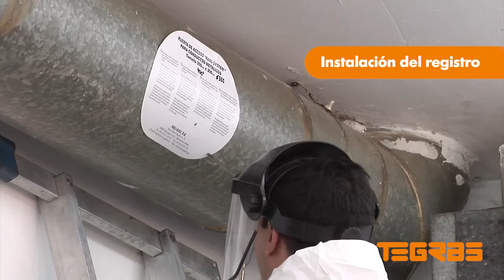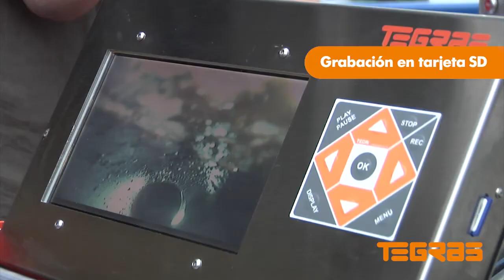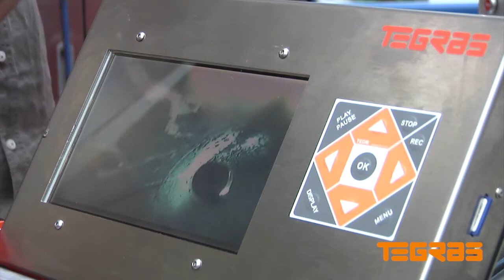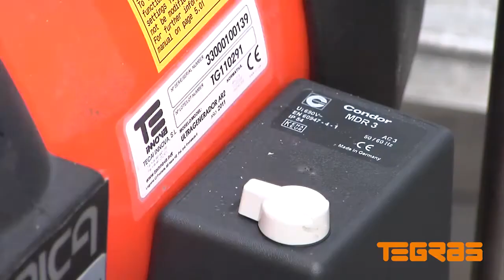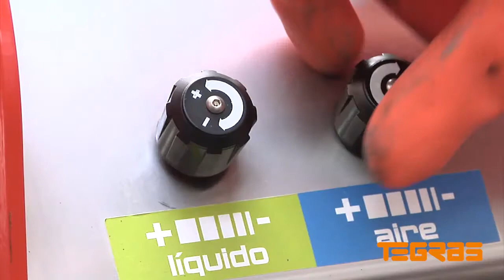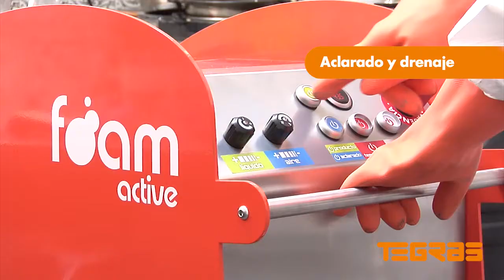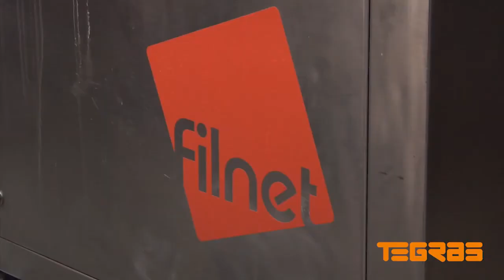TEGRAS Concept Todo para tu negocio de limpieza en los sistemas de extracción copia